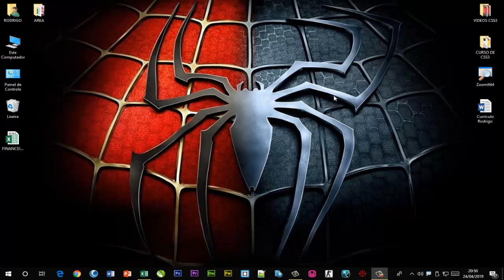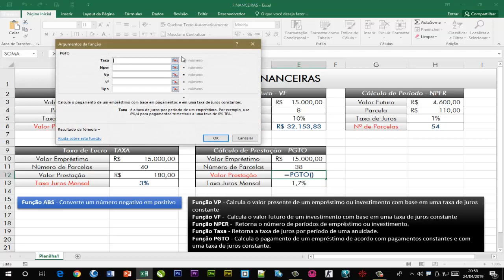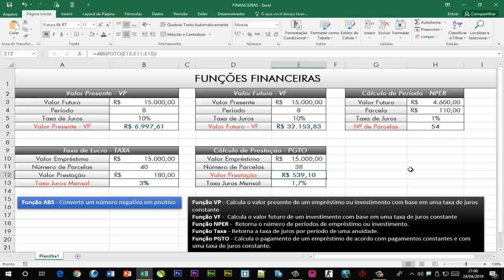Curso de Excel Básico ao Avançado Aula 44 Funções Financeiras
Nesta aula vamos aprender as principais Funções Financeiras em sua base, para depois aplicar em tabelas do dia a dia.